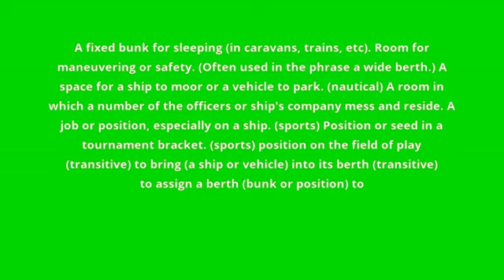what is the meaning of berth